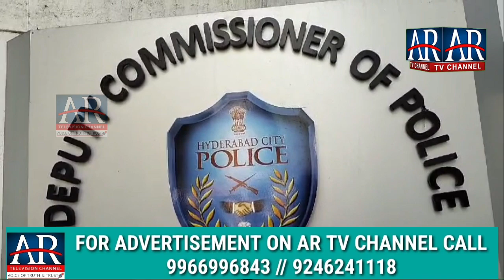Robber Held within 16 hours of theft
PRESSNOTE
COMMISSIONER'S TASK FORCE, SOUTH-EAST ZONE TEAM AND CHADERGHAT POLICE APPREHENDED THREE ROBBERS COMMITTED ROBBERY WITHIN A SPAN OF
16 HOURS AND RECOVERED STOLLEN PROPERTY WORTH OF RS.24,00,000/-
The Commissioner's Task Force, South-East Team along with the staff of Chaderghat Police Station, Malakpet Division, South East Zone, Hyderabad apprehended three accused in Cr.no: 65/2024 U/s 394 r/w 34 IPC of PS Chaderghat South East Zone.
Accused Particulars :
1) Nazim Aziz Kotadia S/o Aziz Hassan Kotadia, Age 36 years, Occ: Business, R/o Sky Garden, Kompally, Hyderabad, N/o Mumbai, Maharashtra.
2) Shoukat Raini @ DMDM, S/o Imtiyaz Rayini, Age 19 years, Occ: Rapido Rider, R/o Subash Nagar, Jeedimetla, Hyderabad, N/o Essipur, Gazipur(D), UP.
3) Waris S/o Mohd Ali, Age 18 years, Occ: Rapido Rider, R/o Subash Nagar, Jeedimetla, Hyderabad, N/o Gazipur(D), UP.
Seized Property:
1) Gold ornaments weighing 330.84 grams
2) Silver ornaments weighing 124.19 grams
3) Two Wheelers - 03
4) Mobile Phones - 02
5) Face Masks- 02
(All worth of Rs. 24,00,000/-)
On 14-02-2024 at about 1315 hours Al to A3 gained entry into the Kiswah Jewellers at Akbarbagh, Malakpet U/L of Chaderghat PS and attacked on Shajee ur Rahman who is the son of complainant and looking after business with knife and caused injuries to him, committed theft of gold and silver ornaments and fled away from the scene of offence. A case has been registered vide Cr. No. 65/2024 U/s 394 R/w 34 IPC and investigated into.
During investigation, the Commissioner's Task Force, South-East Team along with crime team Chaderghat visited the SOC and checked the CCTV footages available at shop, entry and exit of the accused. Collected the tower dump. While checking CC cameras it is found that the 3 accused has started by their respective 2 wheelers reached Taj Hotel Abids and parked 2 two wheelers there and proceed towards scene of offence on 1 two wheeler and 1 Auto Hired by them. After committing the offence, the accused has parked the vehicle used in the commission of offence at Malakpet and fled away from the scene by three different autos hired by them and reached the house of A-1 and concealed the jewellery items at his home. On the same day in the evening hours the three accused has booked a rapido car, started towards abids and Malakpet and collected the 3 two wheelers and
returned to the house of A-1. On 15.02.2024 the South-East team of Commissioners task force has identified the vehicles used by the accused in the commission of offence with the help of CC footage, analyzed the tower dump and CDR, apprehended the accused and recovered the following stolen property.
Motive of the crime:
Few days back A-1 came to drop one customer at Akberbagh and observed Kiswah jewellery shop and noticed that there is only one person at the counter and stayed there for 15 minutes and observed. Then A-1 informed the same to A-2 Shoukat Raini and A-3 Waris to commit theft in the said jewellery shop and they also agreed. After some days A-1 took A2 & A3 to Akbarbagh and stood at a distance and shown the Kiswah Jewellery shop. A-1 visited to shop two times as a customer to have an idea about inner view of the
shop.
A-1 hatched a plan and assign roles to A-2 Shoukat and A-3 Waris. A-1 instructed A-
3 Waris to pretend as customer and A-2 Shoukat to ride the bike and also to assist as per the situation in committing offence.
Later on, 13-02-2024 afternoon time as per their plan A-1 along with A-2 Shoukat Raini and A-3 Waris came to Akberbagh to commit theft in Kiswah Jeweller and A-1 kept knife with him to threaten the shopkeeper and after reaching Akberbagh they stood at a distance to shop and seen there were three persons in shop. They observed there for half an hour for the opportunity. But they didn't get any scope to commit the offence and returned from there.
Afterwards on the next day on 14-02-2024 afternoon at about 1:20 PM, the accused A-1 to A-3 came again to Akberbagh and observed Kiswah Jeweller shop and committed robbery by causing injury to the complainant's son with knife and fled away with gold
ornaments.
The case is detected under the supervision of Smt D. Janaki, IPS DCP South East
Zone, Sri Ande Srinivas Rao, Addl. DCP Task Force, Sri. G. Manohar, Addl. DCP, South East Zone, Sri. G. Shyam Sunder, ACP Malakpet Division, Sri. S. Saidababu Inspector of Police South East Zone Task Force, Sri Y. Prakash Reddy SHO, Sri G. Sanjeev, Addl-Inspector of Police PS Chaderghat, SI's P. Sairam & M. Anatha Chary, PC's Mohd Imran,
P.N Srikanth, Nayeem Khan, Abhishek, Yousuf and Shubakanth Reddy and others of SouthEast Task Force.
Sd/ -
Janaki Dharavath, IPS
Dy. Commissioner of Police, South-East Zone, Hyderabad.